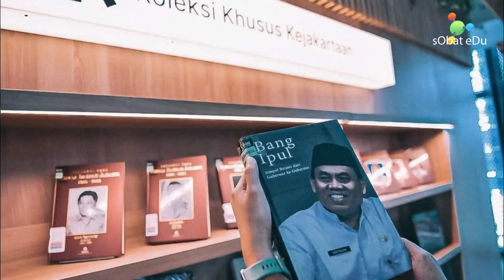Perpustakaan Jakarta HB Jassin : Perpustakaan Modern || Taman Ismail Marzuki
Perpustakaan Jakarta HB Jassin : Perpustakaan Modern dan Futuristik || Taman Ismail Marzuki Jakarta
Gubernur DKI Anies Baswedan
foto : fb Anies Baswedan